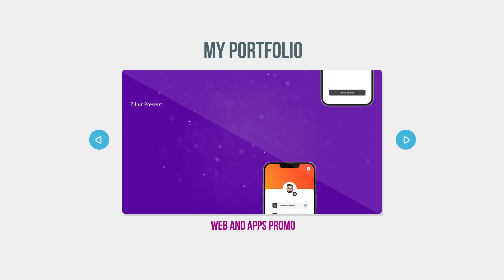Digital Resume | Video Resume | Animated Introduction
► My Services For:

• Products Promo
• App promo
• Website Promo
• Typography
• Parallax 3d Slideshow
• 3D Slideshow
• Birthday Slideshow
• Wedding Slideshow
• Promotion Slideshow
• Presentation Slideshow
• Vacation Slideshow
• Wedding Anniversary Slideshow
• Travel Slideshow
• Funny Movement Slideshow
• Love Movement Slideshow etc.
• Lower third
• Product advertisement video
• Facebook page cover video
• video editing

If you don’t have or don’t know how to use After Effects, please note that I am also providing flexible customization services for all my clients. Write to me with a short description of what you need to change and I will give you a quote asap.